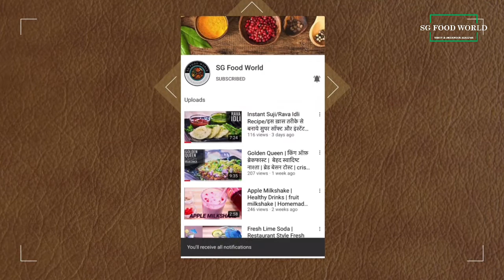साउथ इंडियन नारियल चटनी | coconut chutney recipe | chutney for dosa & idli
Popular south indian condiment or side dish, mainly prepared for breakfast for idli, dosa and vada. This simple chutney recipe is also known as idli chutney, dosa chutney, thengai chutney or easy chutney recipe.

Serving – 3

Ingredients:
Coconut – 80 gm
Kala Namak – 1/8 tsp
Salt - ¼ tsp
Peanuts – 2 tsp
Dahi -4 tbsp
Hari Mirch – 1
Kadhi Patta leaves – 4-5
Sarso – ¼ tsp